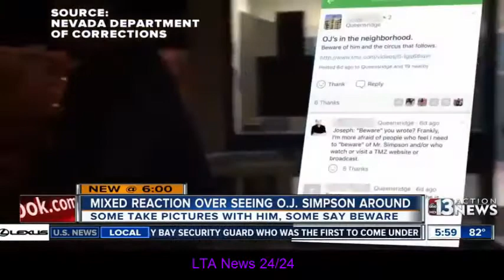O.J. Simpson sightings in Summerlin draw mixed reactions